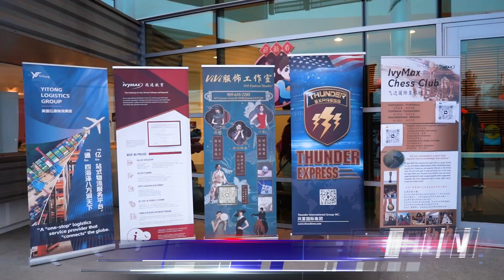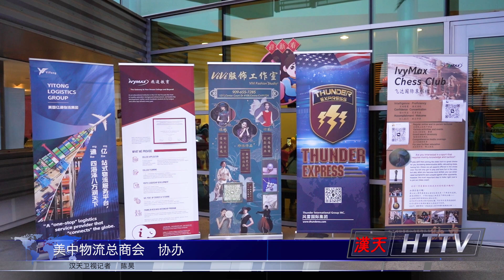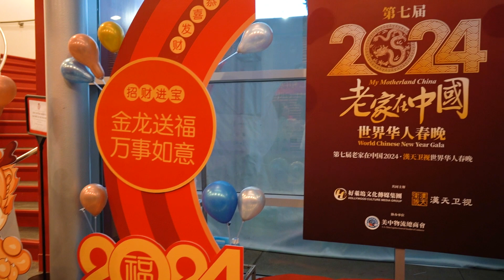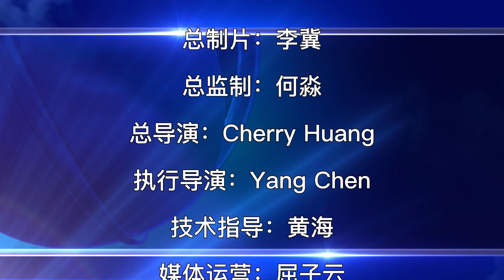第七届老家在中国2024汉天卫视世界华人春晚在洛杉矶隆重举行